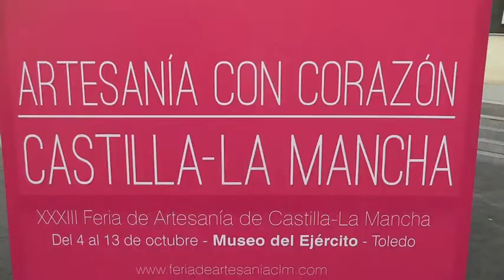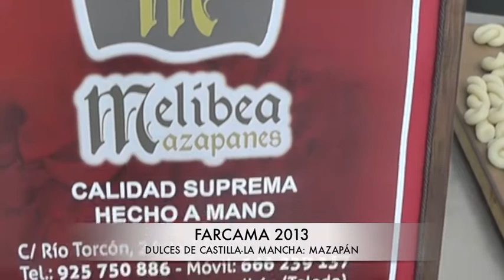Farcama 2013 / Artesanos de Castilla-La Mancha: El Mazapán